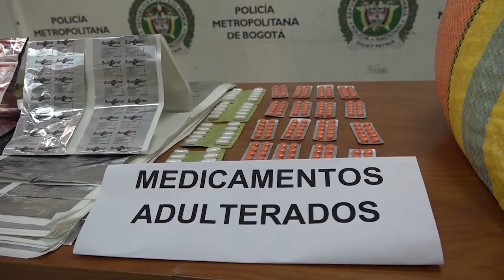Policía desmanteló fábrica ilegal de medicamentos y capturó a una persona